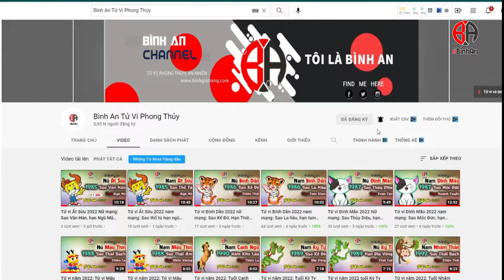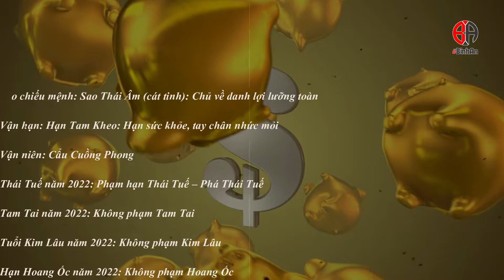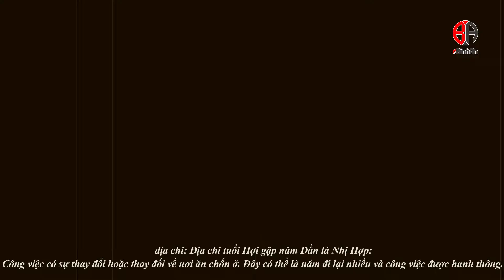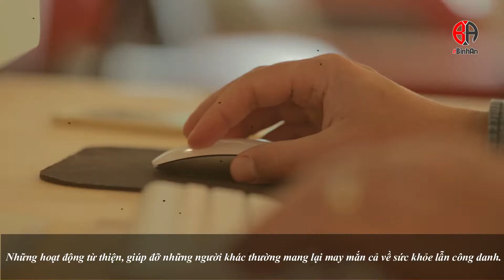Tử vi năm 2022: Tử vi Quý Hợi 1983 nữ mạng năm 2022 – Tử vi 12 con giáp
Tử vi năm 2022: Tử vi Quý Hợi 1983 nữ mạng năm 2022 – Tử vi 12 con giáp Sau khi làm video cho tuổi Quý Hợi Nam mạng năm 2022 xong thì giờ là Tử vi năm 2022 Quý Hợi nữ mạng. Liệu các bạn nữ mạng Quý Hợi có 1 năm thuận lợi hay khó khăn khi có sao Thái Âm và hạn Tam kheo trong năm 2022 này?
Tử vi Quý Hợi nữ mạng 2022: Tổng quan năm 2022 tuổi Quý Hợi 1983 nữ mạng
Nữ mạng sinh năm 1983 tuổi Quý Hợi, tức tuổi con heo. Thường gọi là Lâm Hạ Chi Trư, tức Heo Trong Rừng. Mệnh Thủy – Đại Hải Thủy – nghĩa là nước biển lớn.
Mệnh: Thủy gặp năm 2022 mệnh Kim Bạch Kim: Kim sinh Thủy (Thủy được lợi): Tốt
Địa chi: Hợi gặp Dần: Lục Phá
Thiên can: Quý gặp Nhâm: Bình thường
Sao chiếu mệnh: Sao Thái Âm (cát tinh): Chủ về danh lợi lưỡng toàn
Vận hạn: Hạn Tam Kheo: Hạn sức khỏe, tay chân nhức mỏi
Vận niên: Cẩu Cuồng Phong
Thái Tuế năm 2022: Phạm hạn Thái Tuế – Phá Thái Tuế
Tam Tai năm 2022: Không phạm Tam Tai
Tuổi Kim Lâu năm 2022: Không phạm Kim Lâu
Hạn Hoang Ốc năm 2022: Không phạm Hoang Ốc
Tử vi Quý Hợi nữ mạng 2022: Xem tử vi năm 2022 tuổi Quý Hợi nữ mạng theo ngũ hành
Tử vi Quý Hợi nữ mạng 2022: Tử vi tuổi Quý Hợi nữ mạng theo thiên can – địa chi
Tử vi Quý Hợi nữ mạng 2022: Sao chiếu mệnh năm 2022 của tuổi Quý Hợi 1983 nữ mạng sao Thái Âm
Tử vi Quý Hợi nữ mạng 2022: Vận hạn năm 2022 của tuổi Quý Hợi 1983 nữ mạng hạn Tam Kheo
Cách giải hạn Tam Kheo :
Xem Tử vi Quý Hợi nữ mạng 2022: Vận niên năm 2022 của tuổi Quý Hợi 1983 nữ mạng Cẩu Cuồng Phong
Tuổi Quý Hợi 1983 nữ mạng trong năm 2022 có phạm hạn Thái Tuế không?
Xem tử vi tuổi Quý Hợi năm 2022 nữ mạng 1983 theo mùa sinh
Tổng kết: Như vậy quý bạn Quý Hợi nữ mạng đã có chi tiết các vận hạn trong vòng 1 năm 2022 như thế nào. Tuy nhiên mỗi cá thể các vận hạn này sẽ ứng khác nhau. Để biết vận hạn của bản thân mình như thế nào quý bạn có thể xem tử vi chi tiết bằng cách comment giờ, ngày tháng năm sinh phía dưới và chúng tôi sẽ luận lá số tử vi giúp bạn. Chúc bạn có một năm 2022 thuận lợi và nhiều may mắn.
Xem thêm các video khác của Bình An Tử Vi:
- Tử vi năm 2022: Tử vi Quý Hợi 1983 nam mạng năm 2022 – Tử vi 12 con giáp
- Tử vi Giáp Tý 2022 nam mạng: Xem tử vi tuổi Giáp Tý năm 2022 nam mạng có gì? Tử vi 2022
- Tử vi Giáp Tý 2022 nữ mạng: Tử vi tuổi Giáp Tý năm 2022 sao Mộc Đức, hạn Tam Kheo
- Tử vi Ất Sửu 2022 Nữ mạng: Sao Vân Hán, hạn Ngũ Mộ người tuổi Ất Sửu 1985 nên làm gì trong năm 2022?